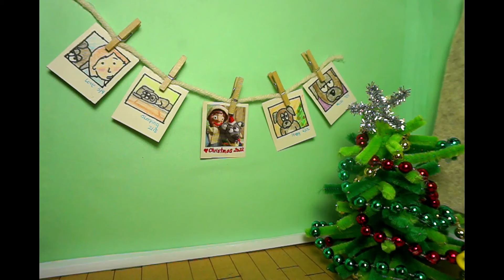Christmas Polaroid (Stop-Motion Clay Animation)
For this stop motion project, I was inspired by a situation I had with my dog during Christmas a few years back. I wanted to take a photo with her, but she was so "thrilled" to do so.

I made all the characters, props, and set. It was interesting to mix felt and clay for the characters.

Till this day, I am still trying to win her love. One day, I will succeed.

fps:12
frames:603